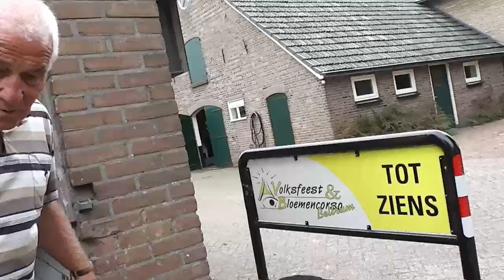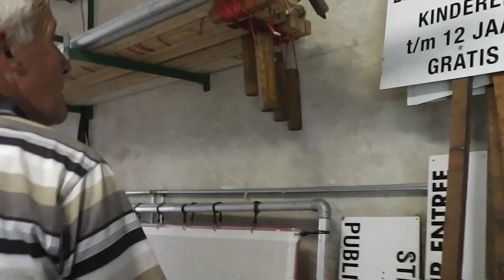Struinen (7): Gloepen in het SVB-magazijn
Festunique (volksfeest Beltrum) zit erop, daarmee ook de serie Struinen met burgervader Bennie te Veluwe. Hier de laatste serie van 2014. Bennie ging een kijkje nemen in het SVB-magazijn. Hoe zit het met de opslag van de materialen...